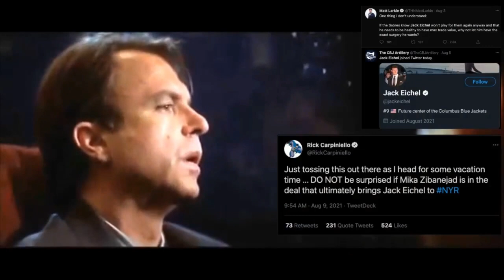In the Eichel of Madness & Igor Re-Signs with NYR!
Jack Eichel continues to haunt the New York Rangers fans as they are tired fo hearing about the possibility of acquiring him. Meanwhile, Igor Shesterkin re-signs with the Blueshirts on a 4 year deal.

We cover all NHL teams in all divisions:
Metropolitan: New York Rangers NYR, New York Islanders Isles, Carolina Hurricanes LetsGoCanes, New Jersey Devils NJDevils, Washington Capitals ALLCAPS, Pittsburgh Penguins LetsGoPens, Philadelphia Flyers AnytimeAnywhere, Columbus Blue Jackets

Atlantic Division: Boston Bruins NHLBruins, Tampa Bay Lightning GoBolts, Montreal Canadiens GoHabsGo, Toronto Maple Leafs LeafsForever, Ottawa Senators GoSensGo, Florida Panthers FlaPanthers, Buffalo Sabres LetsGoBuffalo, Detroit Red Wings

Central: St Louis Blues STLBlues, Minnesota Wild MNWild, Colorado Avalanche GoAvsGo, Dallas Stars GoStars, Arizona Coyotes Yotes, Chicago Blackhawks Blackhawks, Nashville Predators Preds, Winnipeg Jets

West: Seattle Kraken SeattleKraken, Los Angeles Kings GoKingsGo, Anaheim Ducks FlyTogether, Vancouver Canucks Canucks, San Jose Sharks SJSharks, Las Vegas Golden Knights VegasBorn, Calgary Flames Flames, Edmonton Oilers

Chapters:
0:00 Intro